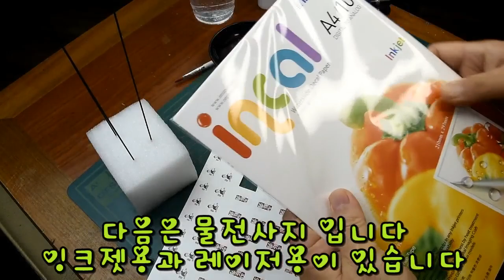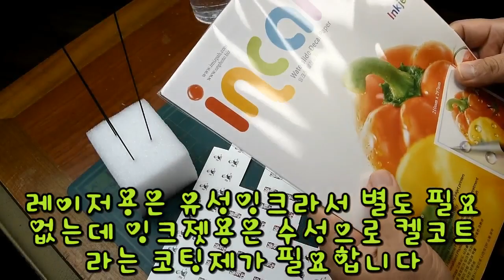민물낚시 올림용 전자찌 만들기 2탄(3-2) 몸통디자인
두번째 시간으로 몸통준비에 이어서
몸통에 디자인을 합니다.
야과색을 사용하여 시인성을 극대화 합니다.
전사지도 붙였네요~

Making an electronic device for raising freshwater fishing Part 2 (3-2) Body design
淡水釣り上げ用電子浮き作り第2弾(3-2)本体デザイン
制作淡水钓鱼用电子手链第2弹(3-2)身体设计
การตกปลาน้ำจืด ทำจี้อิเล็กทรอนิกส์ ตอนที่ 2 (3-2) การออกแบบลำตัว
Phần 2 (3-2) Thiết kế thân máy để câu cá bằng nước ngọt